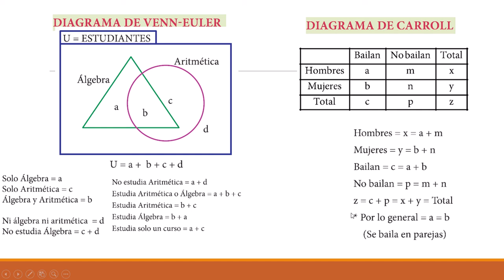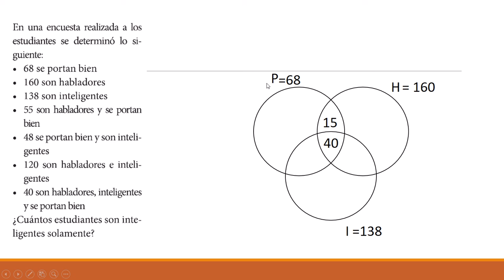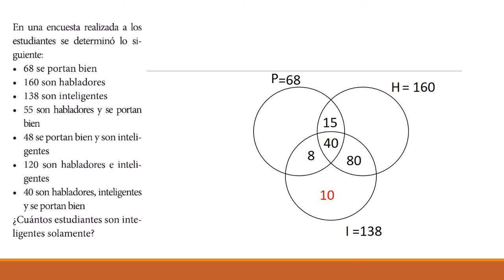CEPRE III: S04 Aritmética : Teoría de conjuntos II